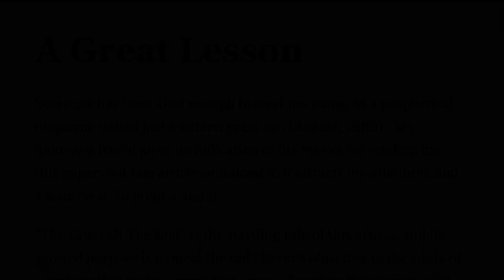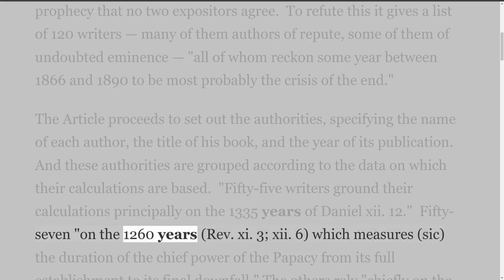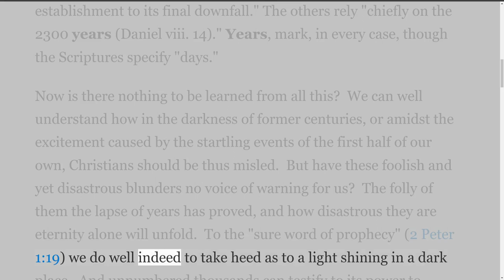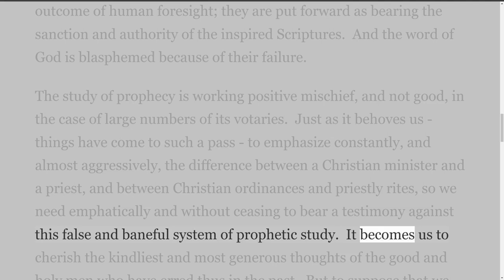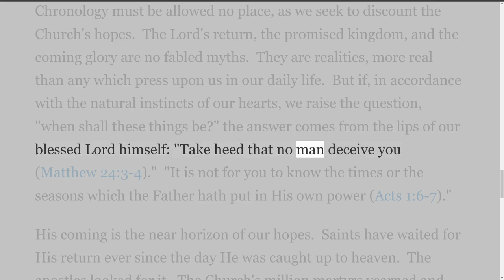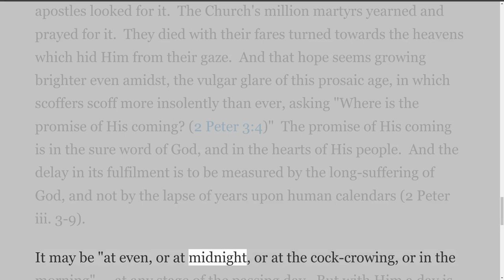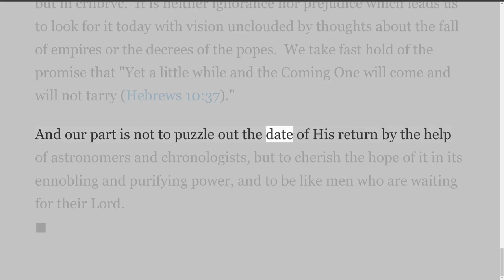Articles by Sir Robert Anderson. A Great Lesson.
Misc Articles by Sir Robert Anderson